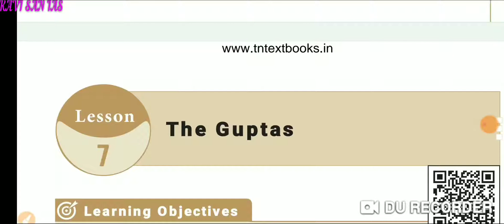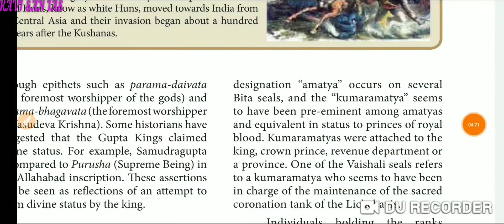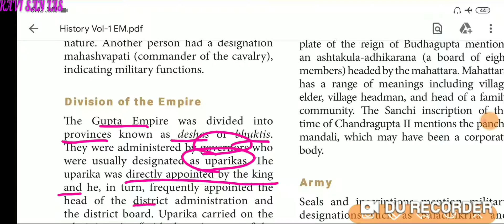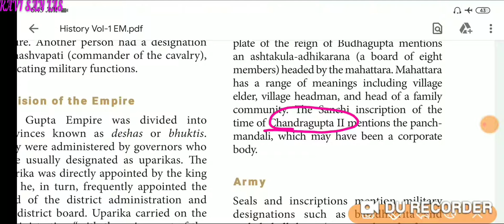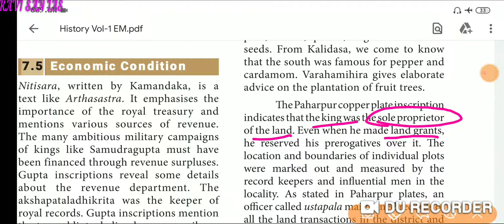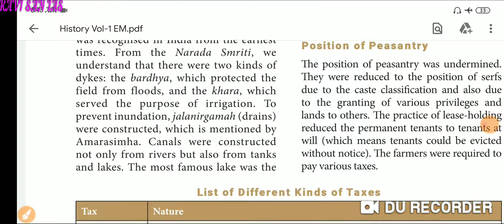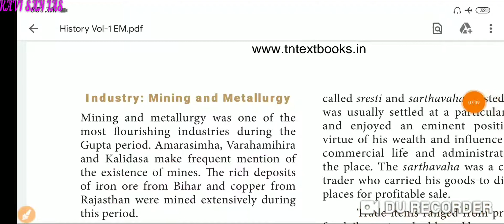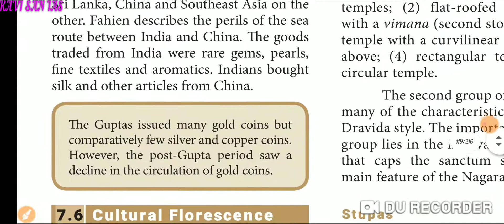TNPSC GROUP 1,2 GUPTA'S Administration, Trade& Economy